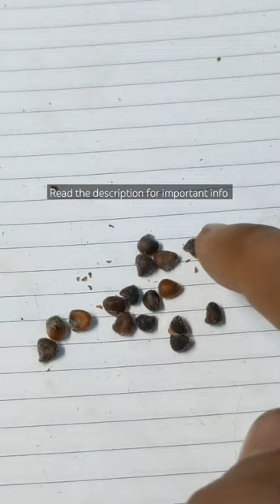Creating Hybrid Hibiscus | Aug 2023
It's my 2nd successful hibiscus cross pollination in the second half of the year 2023!🤩 I'm excited about the possibilities because one of the parents is an exotic hibiscus! This was a harvest with a total of 17 seeds.😍💃
🌺 Pod parent, mother: Pink Medium single petal
🌺 Pollen parent, father: Dark Continent , single petal
🌺 Date of crossing : July 16 , 2023
🌺 Date of seed harvest : Aug 19, 2023
🌺 17 seeds

Important Info
▪️ In a hibiscus plant, both the male and female reproductive organs are present in a single flower
▪️ The stigma which is the top most portion of the flower is the female part
▪️The anthers upon which the pollen is present is the male part
▪️ Rubbing the pollen on the stigma is called pollination.
▪️ The pollen parent is called the father. (whose pollen you are talking to cross pollinate)
▪️ The pod parent is called the mother (the plant that bears the child /seed pod☺️)
▪️ If pollination is successful, it results in fertilization. If fertilization is successful, it will result in a seed pod.
▪️ Cross pollination means taking the pollen of a different plant and putting it on the stigma of another plant.
▪️ The resulting seeds will be hybrid, each seed would result in a unique bloom!
▪️From my experience harvested seeds can be stored in a paper bag in a cool and dark area for about 2 months. Beyond this it is best to store in a fridge - away from the vegetable box and away from the freezer, in a Ziploc bag.
▪️ When grown from seeds, it takes anywhere between 8 months to 4 years for the first bloom!
▪️So far I have 8 hybrid flowers that have bloomed till now. More on the way!